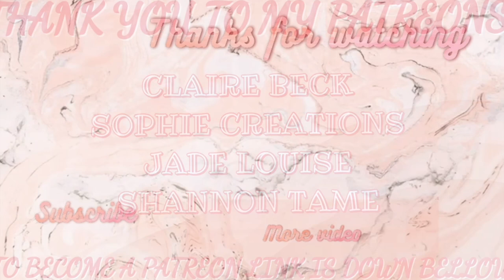TUTORIAL TUESDAY EPISODE 2 ... green smokey eye with base makeup ! | Becca Scully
MY NAIL SHOP

Little as £1 a month to £10 a month ❤️

HOW I FILM ? :

Mic - Rode microphone
Ringlight - Neewer 18 inch
Soft Box's - Amazon

My Codes for different brands to save you money :

- Bad Gyal Archive : ‘BECCA20’
- MyMyLash : ‘BECCA15’

BEAUTY BAY : AF LINKS